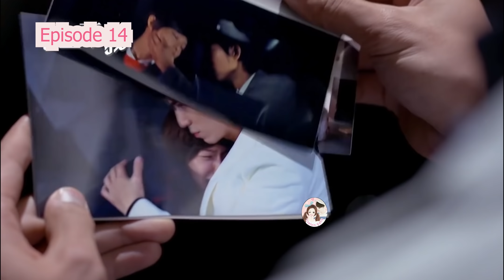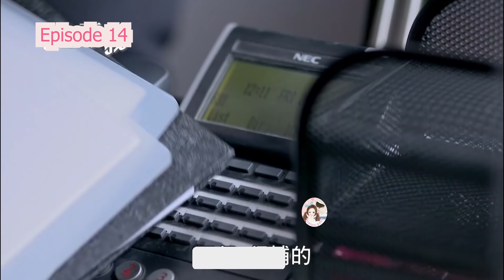Part-14||Her Gangster Boss in vain Heard Him Talking to His Friend and Left Shocked#HindiExplanation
Synopsis: Because of you
Because of one simple word from a soothsayer, Pi Ya Nuo has been raised as a boy all her life. By chance she saves underworld mob boss  Du Zi Feng  and his sister. His sister falls in love with Pi Ya Nuo at first sight. Things gets complicated when the she becomes "sworn brothers" with the mob boss, just as her 26th birthday comes closer, and with it her chance to finally live as a woman. As her 26th birthday approaches, she must decide if she wants to return to a woman or continue to be Du Zi Feng's best pal.Ai Shang Ge Men , 爱上哥们

Gangster Bad Boy & Blind Girl Love Story|Part1|High School Romantic love Story

Chinese love story in hindi
Korean Drama contract relationship
Chinese drama contract Girlfriend
asian drama station high school love story